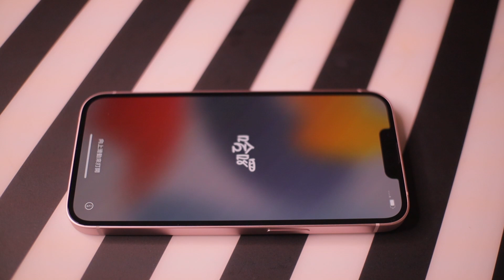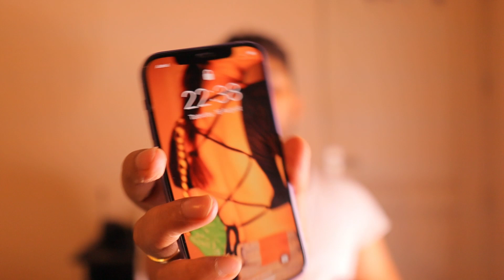iPhone 13 vs iPhone 12: Quick Comparison for 2022 - Which is the Better Value for Money?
Are you trying to decide between the iPhone 13 and iPhone 12? With similar designs and features, it can be difficult to know which one is the better value for your money. In this video, we'll provide a quick comparison of the iPhone 13 and iPhone 12, covering everything from price and design to camera and performance.